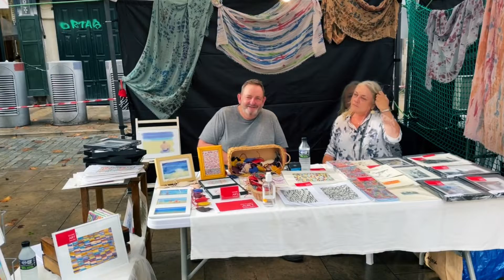OLIVART al. BORN MARKET